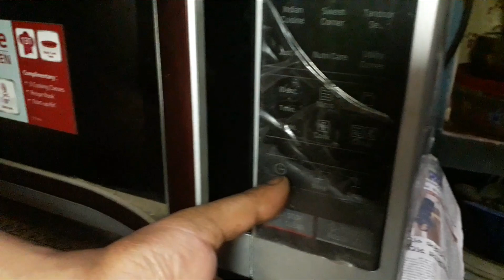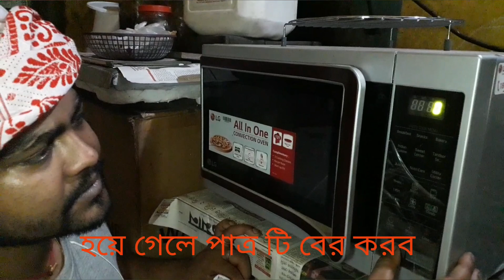French fry in microwave/ french fry/ Easy french fry/ french fry in 5 minute.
রান্নায় শুভজিৎ সরকার।(My Husband)..